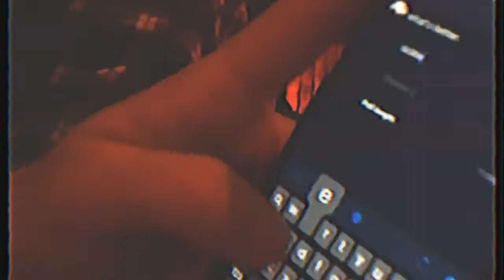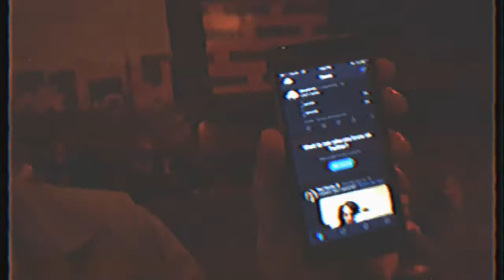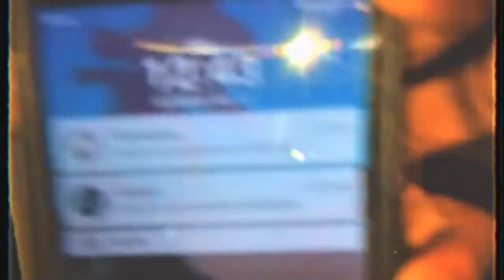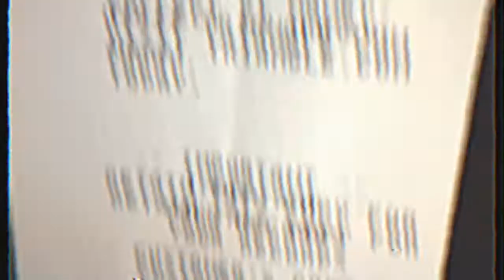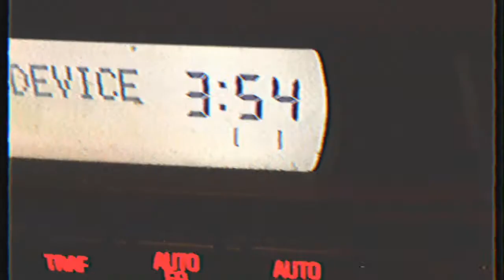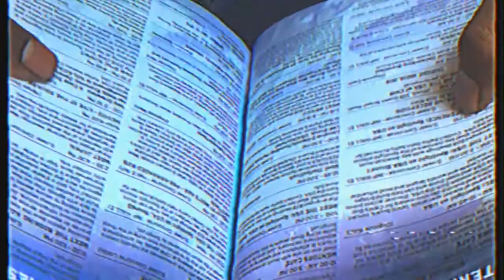cleopatrick tour diary - episode 2 || "darkside dan"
smash that mf like button for the sake of ian's neck!!!

NEW ROCK MAFIA.